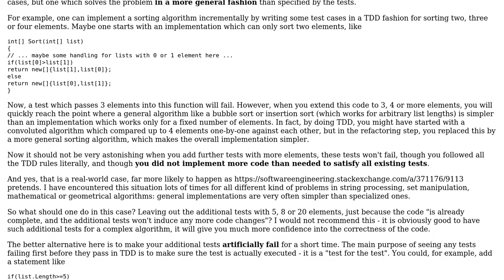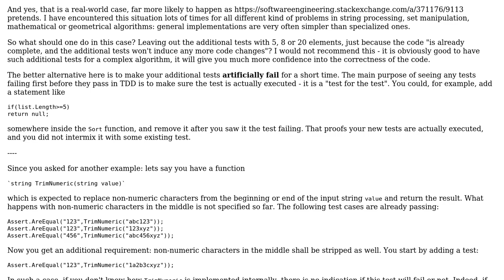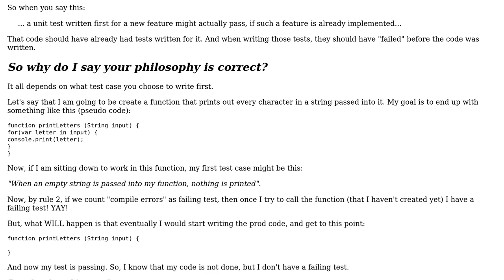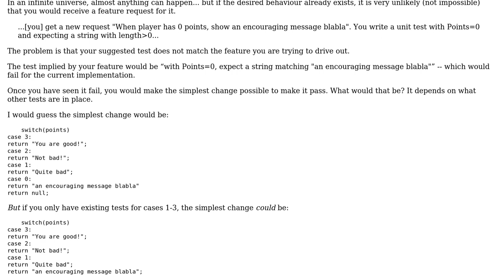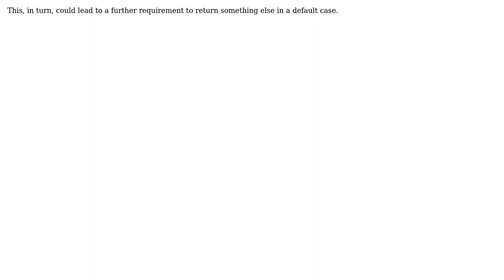Software Engineering: With TDD, tests obviously fail first.But is that really true? (5 Solutions!!)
Software Engineering: With TDD, tests obviously fail first.But is that really true?

With thanks & praise to God, and with thanks to the many people who have made this project possible! | Content (except music & images) licensed under CC BY-SA | Music | Images & others | With thanks to user VoiceOfUnreason user topo morto user jonrsharpe user John V user Doc Brown user Chris Throup user Caleb and the Stack Exchange Network Trademarks are property of their respective owners. You are responsible for your own actions.